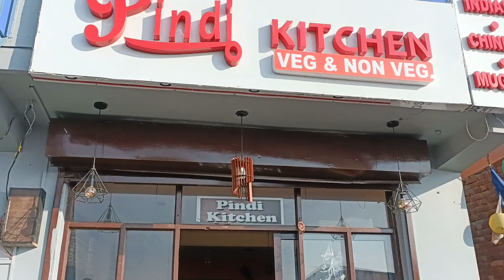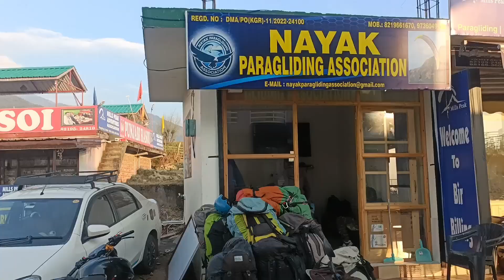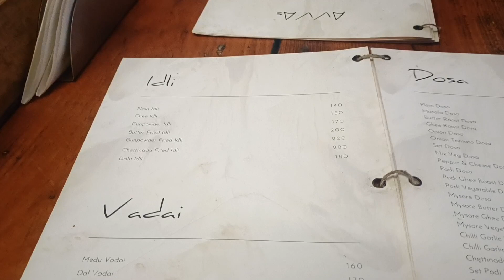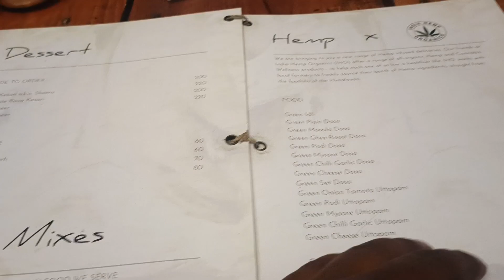Walking towards Bir Paragliding landing Site during sunset , Village tour & Cafe exploration